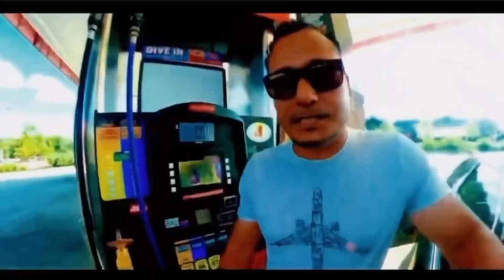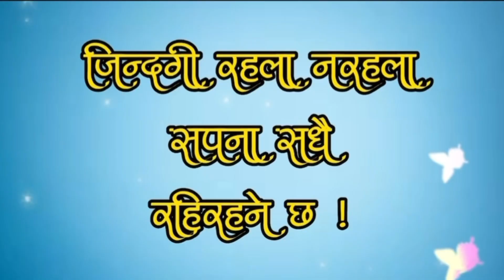ऊधौलि साकेला 2022 # New Year बिशेष # यलम्बर नाईट # Happy New Year #